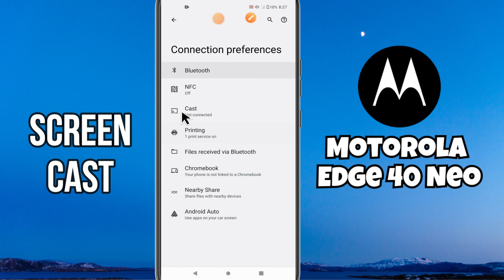Screen Cast Motorola Edge 40 Neo || How to use screen cast options || How to set screen casting